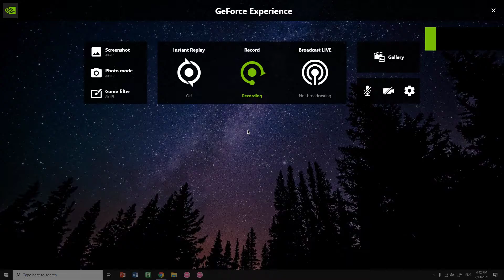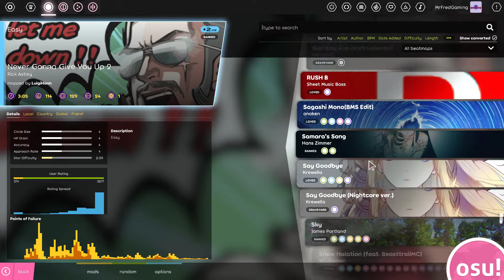Osu!Lazer Snapshot Release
this is osu 2 aka Osu!lazer. the game was not finished yet but Dean Herbert allows the community to play it and how it goes